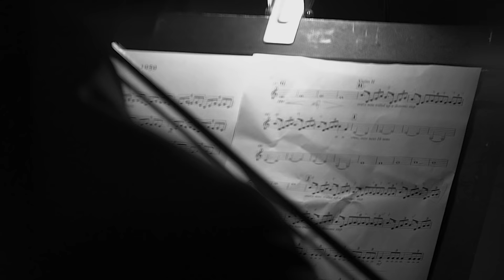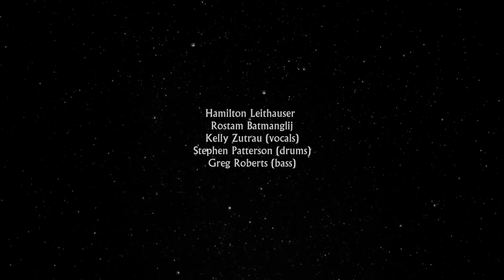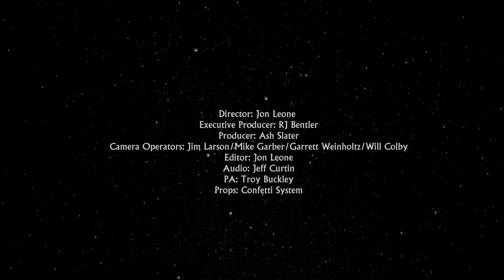Watch Hamilton Leithauser + Rostam Perform “1959”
Walkmen's Hamilton Leithauser and former Vampire Weekend producer/instrumentalist Rostam Batmanglij perform "1959" in this Pitchfork.tv session directed by Jon Leone
Recording & Sound Mix - Jeff Curtin